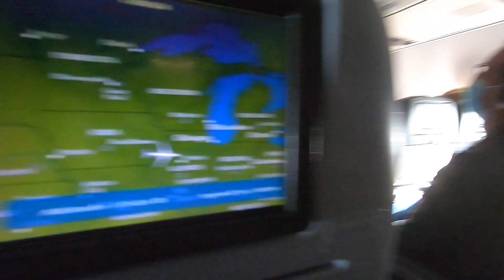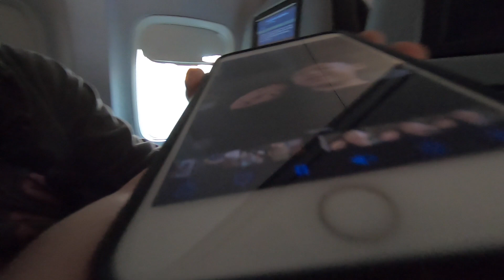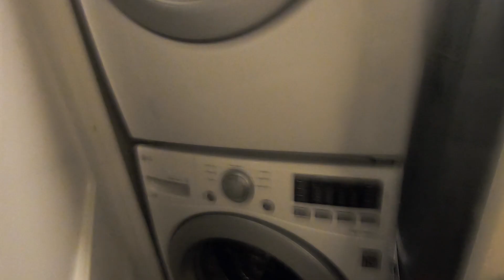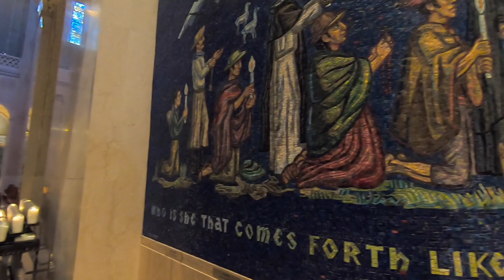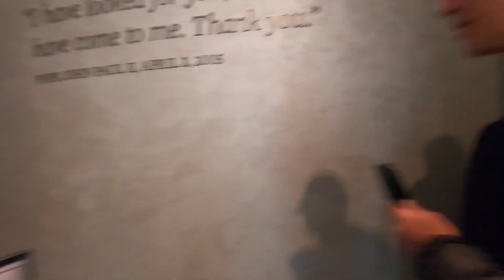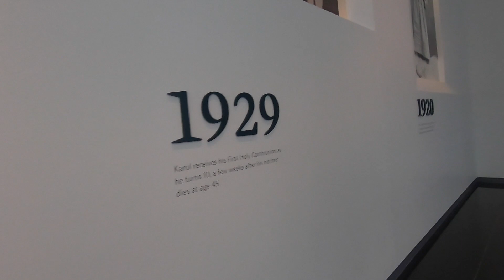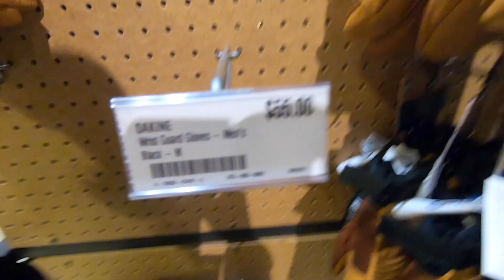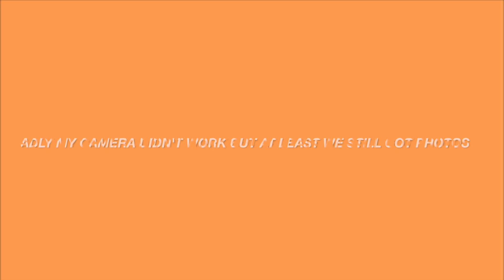Washington VLOG| Benjamins Investiture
This is when we traveled to Washington, for Benjamins Investiture! We got to skip school!

SC: chin.liz
LOL have and good day and God bless!